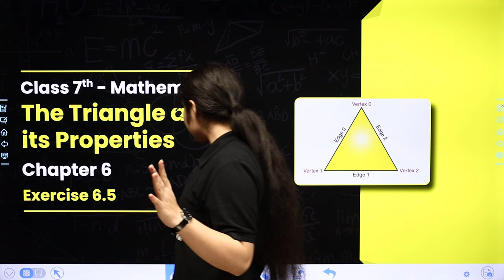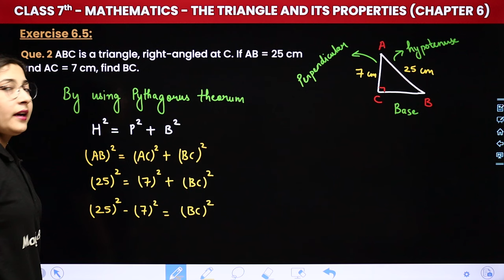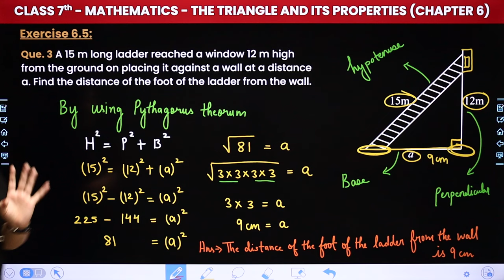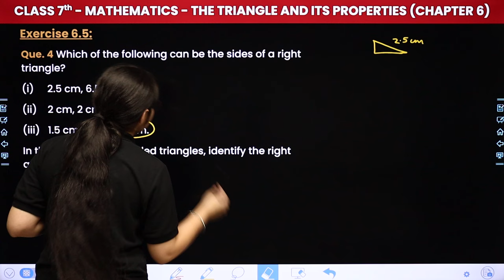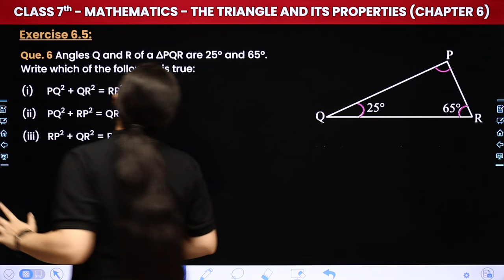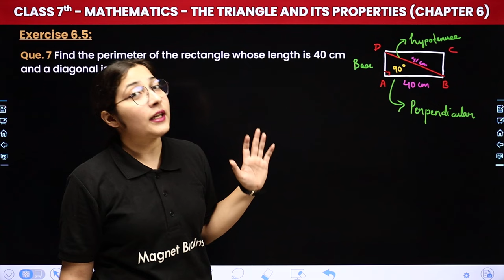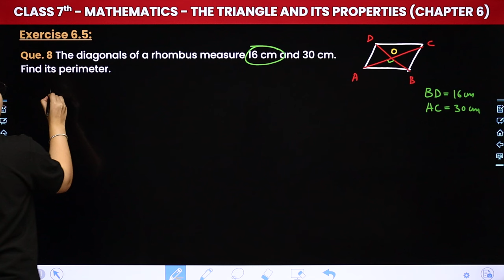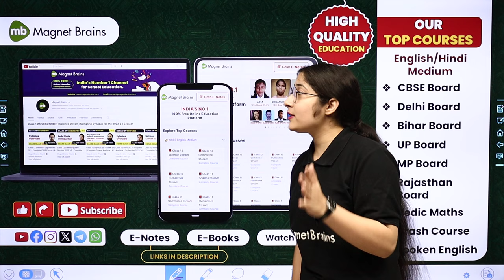The Triangle and Its Properties - Exercise 6.5 | Class 7 Maths Chapter 6 | CBSE 2024-25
✔️ Class: 7th
✔️ Subject: Mathematics
✔️ Chapter: The Triangle and Its Properties (Chapter 6)
✔️ Topic Name: Exercise 6.5
✔️ Topics Covered In This Video (By Hashmeet Mam): Join Hashmeet Mam for 7th-grade students as she dives into the topic with a focus on "Exercise 6.5". Don't miss out on this insightful session to grasp key concepts and excel in your studies!
00:00:00 Introduction: The Triangle and Its Properties - Exercise 6.5
00:01:35 Que 1. PQR is a triangle, right angled at P. If PQ = 10 cm and PR = 24 cm, Find QR
00:10:15 Que 2. ABC is a triangle, right-angled at C,if AB = 25 cm and AC = 7cm, find BC
00:19:23 Que 3. A 15 m long ladder reached a window 12 m high
00:28:05 Que 4. Which of the following can be the sides of a right triangle?
00:46:55 Que 5. A tree is broken at a hight of 5 m from the ground and its top touches
00:56:09 Que 6. Angles Q and R of a ∠PQR
01:05:50 Que 7. Find the perimeterof the rectangle
01:20:09 Que 8. The diagonals of a rhombus measure 16 cm and 30 cm, find its perimeter
01:36:49 Website Overview

the triangle and its properties class 7 exercise
class 7 maths the triangle and its properties
class 7 the triangle and its properties exercise 6.5
the triangle & its properties class 7 chapter 6
class 7 maths chapter 6 exercise 6.5 questions and solutions
the triangle and its properties class 7 ncert questions
class 7 the triangle & its properties chapter 6 cbse